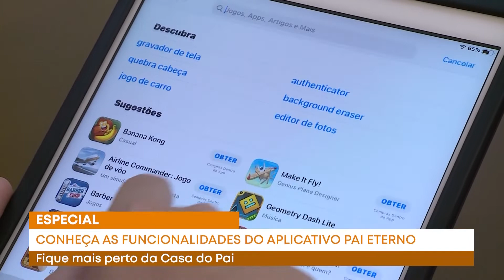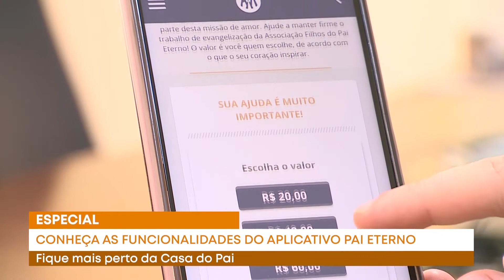Especial - Conheça as funcionalidades do aplicativo pai eterno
Programa Pai Eterno - Especial
22/02/2022

Fique mais perto da Casa do Pai.